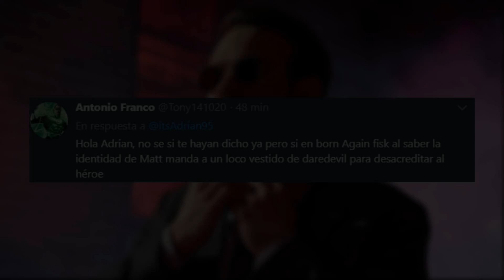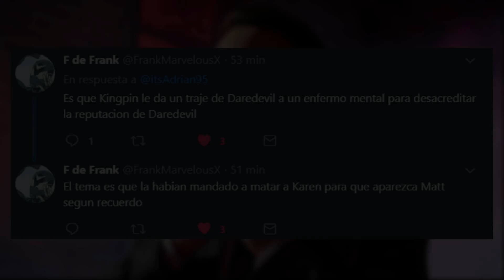Daredevil Temporada 3 "Born Again" Teaser Escena Filtrada 😈 Kingpin vs Matt Murdock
✅¿Eres nuevo? ¡BIENVENIDO/A A MI CANAL! Aquí podrás encontrar todo lo nuevo de las series y películas de DC y MARVEL. Noticias, Análisis, Teorías, Reviews, Trailers, Curiosidades, Easter Eggs y Mucho Más! 😄

✅PREGUNTAS FRECUENTES
▶¿País?: Argentina